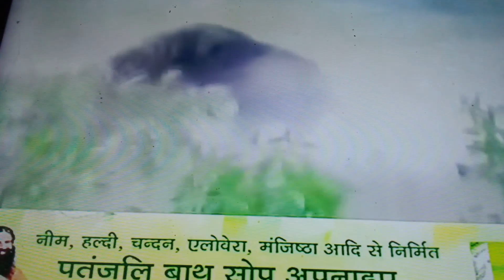12 July 2023